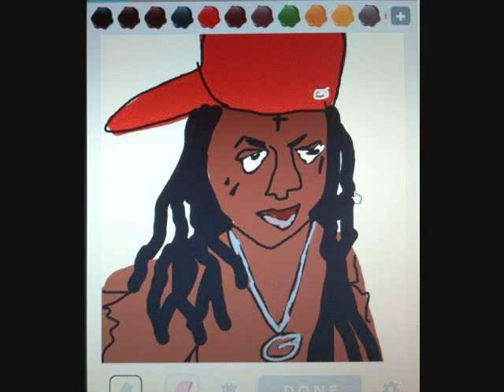FUNNY lil Wayne drawing on "DRAW SOMETHING" app! CHECK IT OuT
A buddy of mine drew this on the "Draw Something" app and it s so funny but dead on lmao had to share it on youtube. here is a link to his FB page go like his photo!